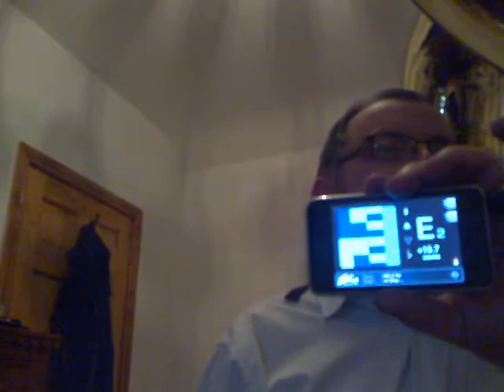Conn 26k with istrobosoft tuner on a ipod touch